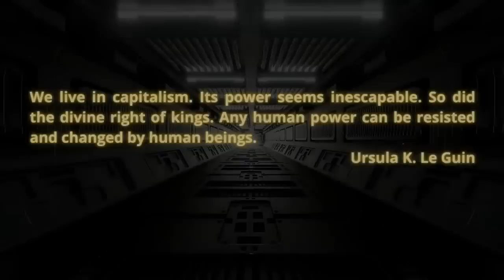Varn Vlog: Jason and Chris on Warm and Cold Streams of Socialism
Two of the three Regrettable Century hosts, Jason and Chris, come to do a joint recording on Ernst Bloch's conceptions of the "warm and cold" streams of socialism.   We build to the discussion of capitalist decadence and regression.

 Crew:
 Host: C. Derick Varn
Cohost of Excavations: Jordin Dubin
Cohost of Vulgar Complexity: Abi Hassen
Audio Producer: Paul Channel Strip ( @aufhebenkultur )
 Intro Music: Spaceship Revolution by Etienne Roussel (Grim Intro), Bitterlake (Political Intro), Bitterlake (Strange Intro)